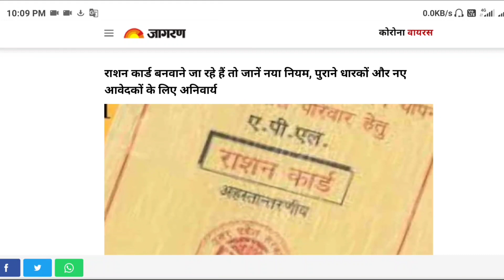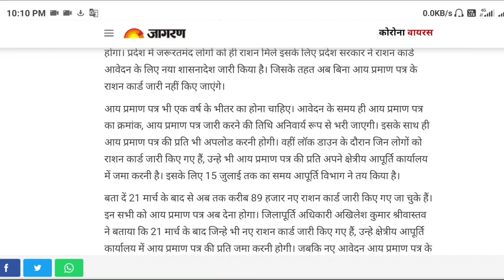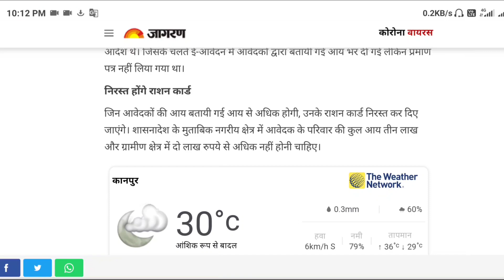राशन कार्ड का नया नियम||How to apply for ration card||Ration card kaise banaye||ration card download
Dosto Is Video me Maine Aapko ye bataya hai ki ration card banwane ke liye naya rules aa gaya hai.
pasand aayega.
Thank you so much .